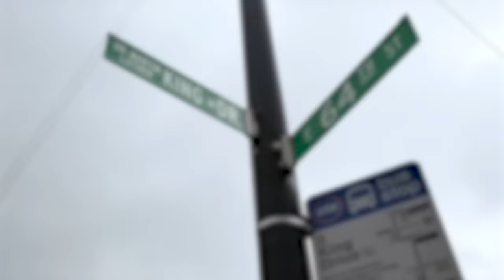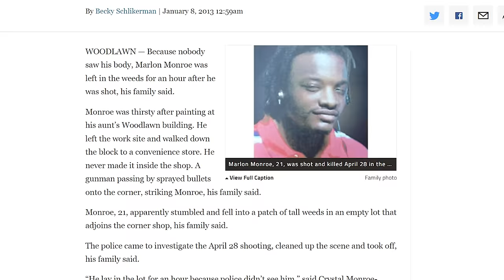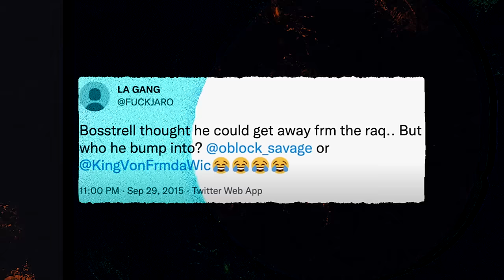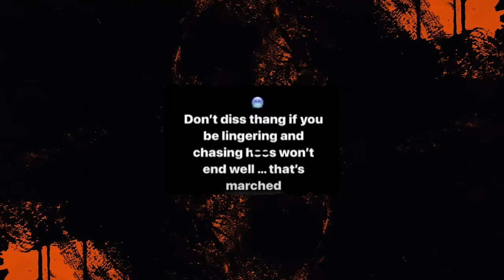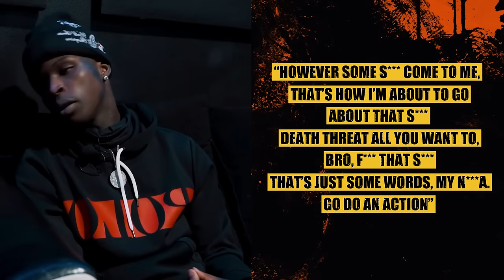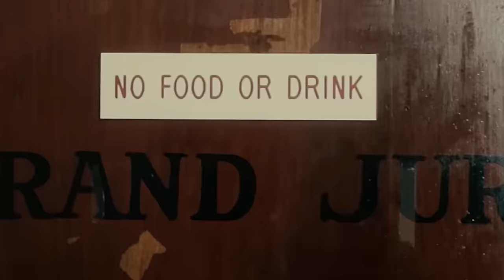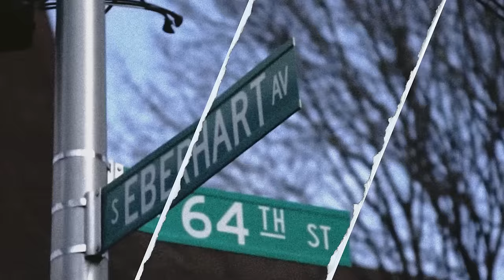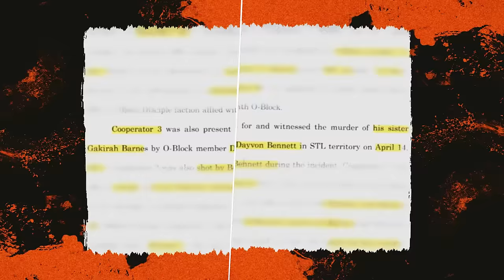Why Rappers Were Scared of King Von